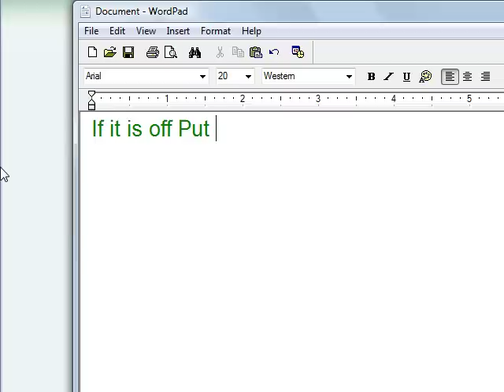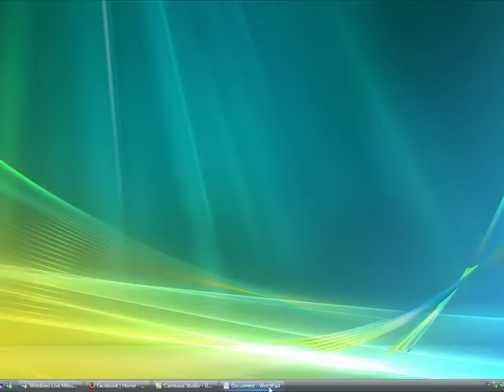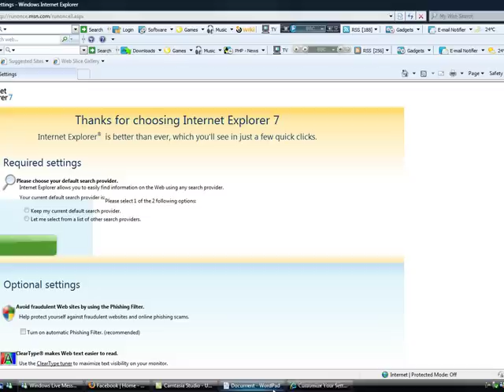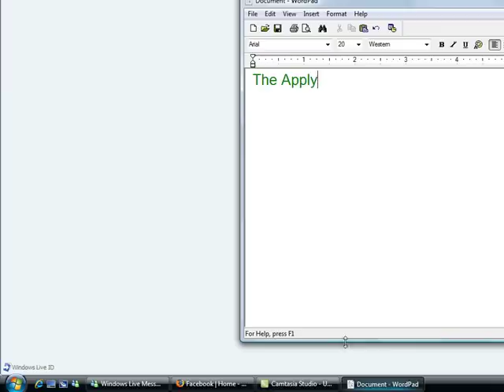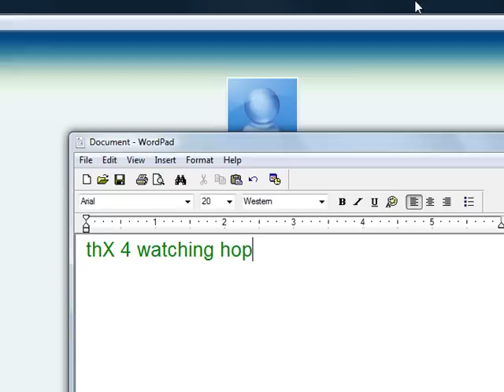How to fix Msn problem